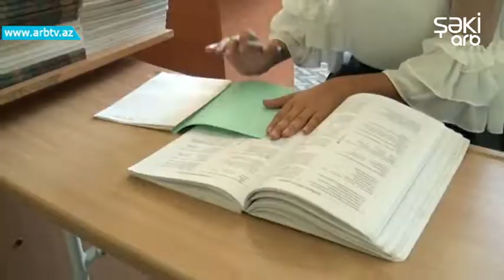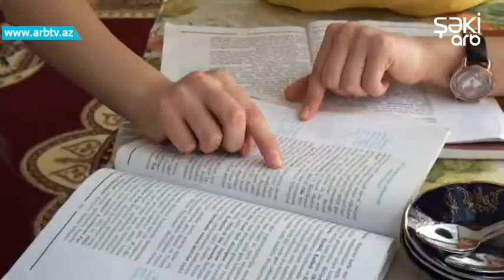Talistan kend mektebinin ugurlari